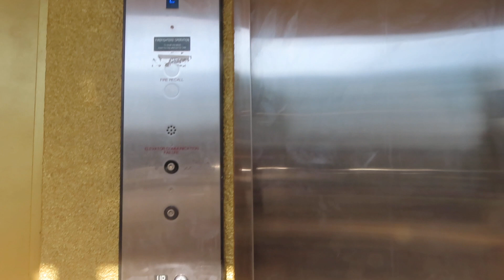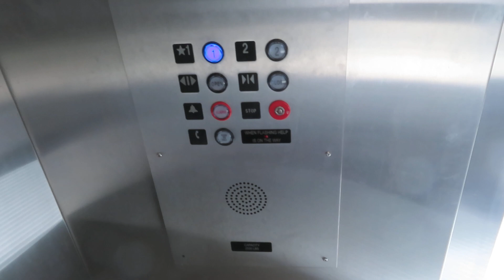ESCO Hydraulic Elevator (Unknown Mod) At Kirin Court Shopping Center In Richardson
Riding the modernized elevator at Kirin Court Shopping Center in Richardson TX